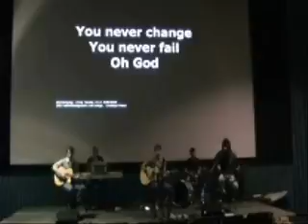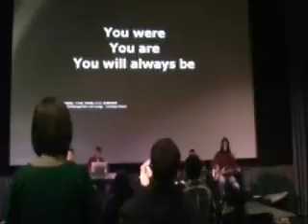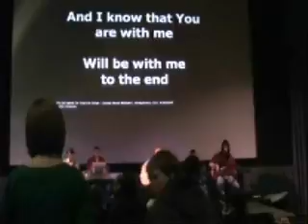12.27.09 music 1 of 3.wmv